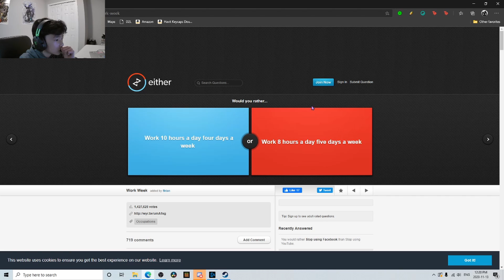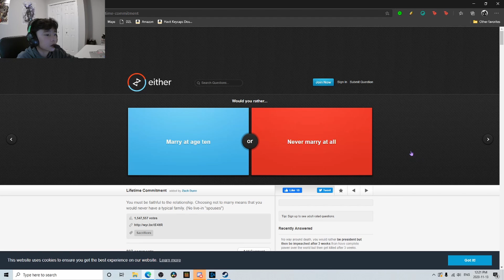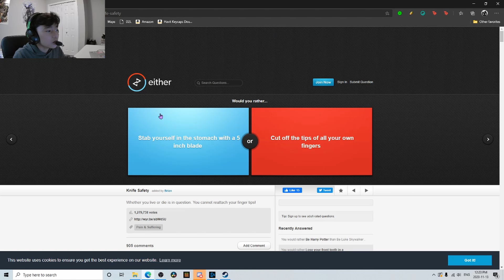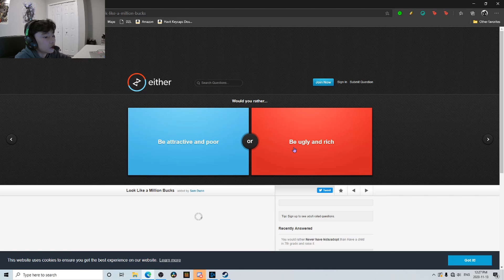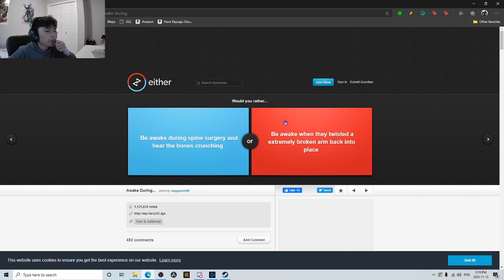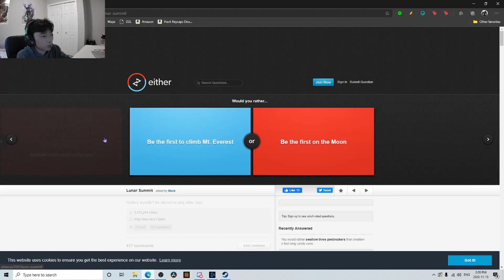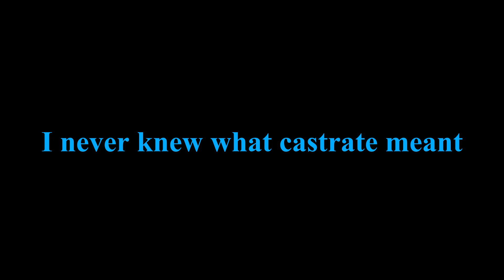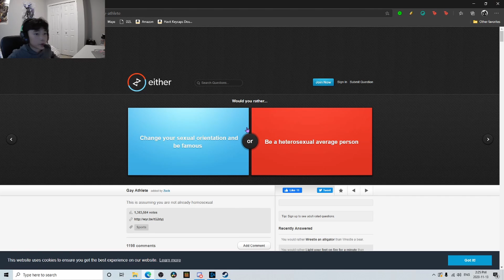WRESTLE A BEAR OR WRESTLE AN ALLIGATOR? | Would You Rather"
Today I play Would You Rather? It brought up a lot of interesting questions!